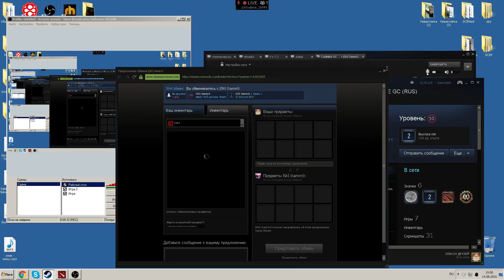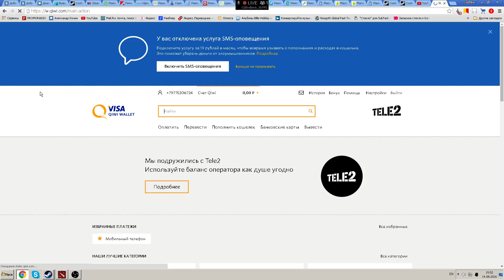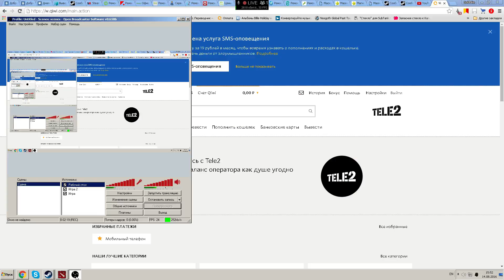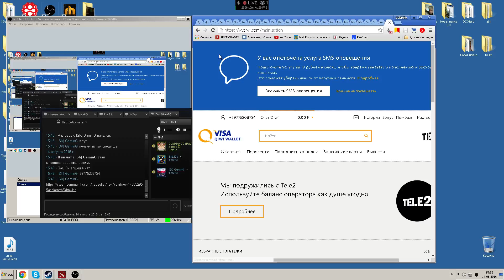ColdMike поймал мошенника в обмене вещей на 500 рублей!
Его логин стим - igoreshka20 (если кто может, проверьте его инвентарь с "его профиля")
Репорт за мошенничество!